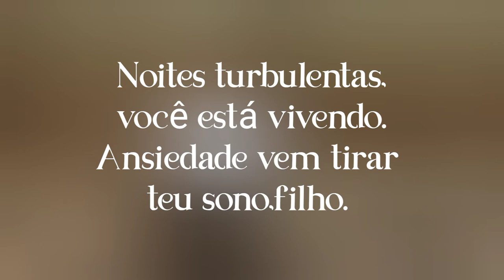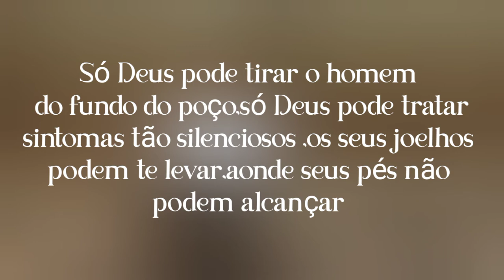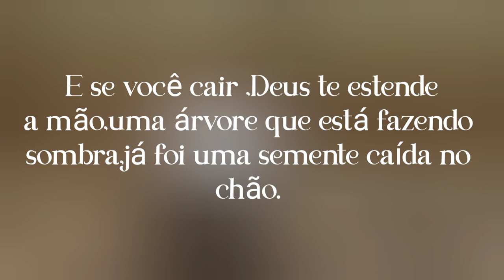Preocupa Não _ Felipe Costa [Áudio e Letra]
FICHA TÉCNICA:
Intérprete:Felipe Costa
Composição:André Freire
Gravadora:Graça Music
Vídeo Letra :Letra Ungida

"E ele respondendo disse:Eu não fui enviado senão as ovelhas perdidas da casa de Israel ".